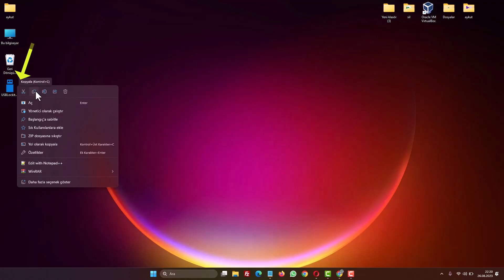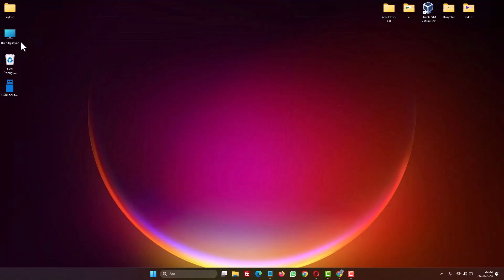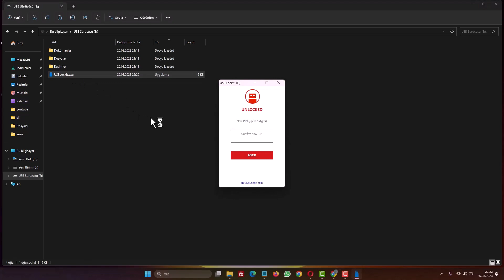USB BELLEĞE ŞİFRE KOYMA PROGRAMI | Ücretsiz Program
USB Flash belleğe nasıl şifre konulur? Ücretsiz Flash bellek şifreleme programı. USB belleğe şifre koymak ne işe yarar? USB belleğe şifre koymak, verilerinizi yetkisiz erişimden korumak için önemlidir. Özellikle farklı bilgisayarlarda kullanılan USB belleklerde, kişisel verilerin korunması için şifreleme elzemdir. USB Lockit programı nedir? USB LOckit, USB sürücülerinizi şifreleyerek korumanıza olanak tanıyan ücretsiz bir programdır. Günümüzde kişisel ve hassas verilerimizi taşımak için en yaygın kullanılan yöntemlerden biri USB belleklerdir. Ancak, bu küçük ve taşınabilir depolama aygıtları kaybolma veya çalınma riski taşıdığından, verilerimizin güvende olmasını sağlamak önemlidir. İşte tam da bu noktada, USB belleğinize kolayca şifre koyabileceğiniz ücretsiz çözümler devreye giriyor. Pahalı yazılımlar veya karmaşık işlemlere gerek kalmadan. Ücretsiz olarak kullanabileceğiniz "USB Lockit" programı sayesinde USB belleğinizi güvenli bir şekilde parola koruması yapabilirsiniz. Verilerinizi sadece sizin erişebilmeniz için şifreleyebilir ve bu sayede herhangi bir güvenlik açığı riskini ortadan kaldırabilirsiniz.

☑️ Önerilen Diğer Eğitim Videoları;

➡️ Konu Anlatım:

USB Taşınabilir Belleğinizi Şifrelemek: Özel Verilerinizi Güvende Tutmanın Pratik Yolu. USB taşınabilir bellekler, kişisel ve özel verilerinizi taşımanın ve paylaşmanın kolay bir yolu olabilir. Ancak bu verilerin başkalarının eline geçmesini önlemek için ek güvenlik önlemleri almak önemlidir. İşte USB taşınabilir belleğinize nasıl şifre koyabileceğinizi anlatan pratik bir rehber:

Adım 1: USB Lockit Programını İndirin
USB taşınabilir belleğinize şifre koymak için kullanacağımız programı indirmek için aşağıdaki adımları izleyebilirsiniz:

1. Resmi internet sitesine gidin (link video açıklamasında yer alabilir).
2. Ana sayfada bulunan "Download" butonuna tıklayarak Windows sürümünü indirin.

Adım 2: USB Lockit Programını Taşınabilir Belleğinize Atın
Programı indirdikten sonra, taşınabilir belleğinizin içine kopyalayın. Bunu yapmak için:

1. Taşınabilir belleğinizi bilgisayarınıza takın.
2. İndirdiğiniz USB Lockit programını taşınabilir belleğinizin içine kopyalayın.

Adım 3: Şifre Oluşturma ve Belleği Kitleme
Şimdi USB taşınabilir belleğinizi şifrelemek için aşağıdaki adımları izleyin:

1. Taşınabilir belleğin içindeki USB Lockit programını çalıştırın.
2. Karşınıza pin oluşturma ekranı gelecektir. Unutmayacağınız bir şifre girin. Şifreniz en az altı karakterden oluşmalıdır.
3. Şifrenizi girdikten sonra "Lock" yazısına tıklayarak belleği kilitleyin.

Bu işlem sonucunda taşınabilir belleğiniz şifrelenmiş ve kilitlenmiş olacak. Belleğinizin adı "Locked" olarak görünecektir.

Adım 4: Şifreyi Kaldırma ve Verilere Erişme
USB taşınabilir belleğinizdeki verilere erişmek için aşağıdaki adımları izleyin:

1. USB Lockit programını çalıştırın.
2. Oluşturduğunuz şifreyi girerek "Unlock" yazısına tıklayın.

Bu işlem sonucunda belleğinizin kilidi kaldırılmış olacak ve içindeki dosyaları görüntüleyebileceksiniz.

Sonuç
USB taşınabilir belleğinizdeki özel verilerinizi korumak için şifreleme oldukça etkili bir yöntemdir. USB Lockit gibi programlar sayesinde verilerinizi kolayca şifreleyebilir ve güvenle taşıyabilirsiniz. Unutmayın, USB belleğinizin dosya formatının FAT32 olduğundan emin olun.

☑️ USB şifre koyma Video İçeriği;

00:00 İntro
00:10 USB bellek şifreleme Programı
00:30 USB Lockit programı indir
01:10 USB Lockit ile Şifre koyma
01:40 Şifrelerinmiş dosyaları açmak